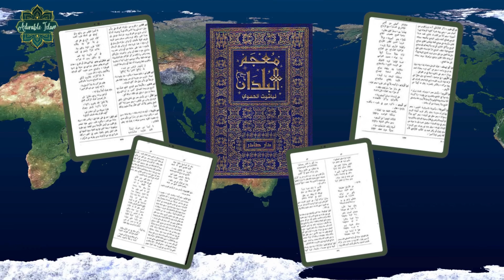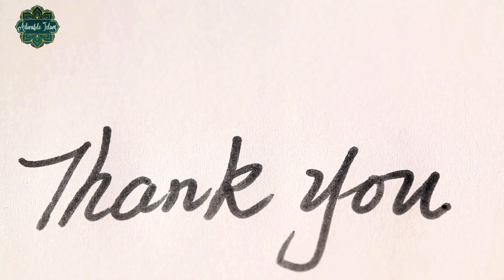Tokoh Saintis Muslim: Geografi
Ilmuwan Muslim dari masa keemasan Islam memainkan peran penting dalam mendirikan dasar-dasar geologi modern. Mereka mengamati, mencatat, dan mencoba menjelaskan fenomena geologis dengan pendekatan ilmiah. Banyak dari ide mereka kemudian diadopsi dan dikembangkan lebih lanjut oleh ilmuwan Eropa pada periode Renaisans.